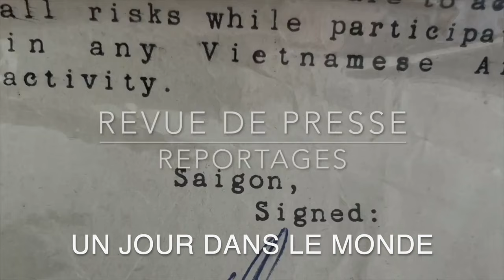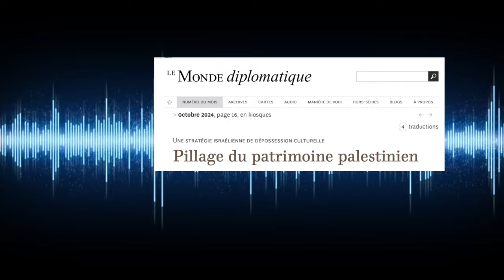Pillage du patrimoine palestinien